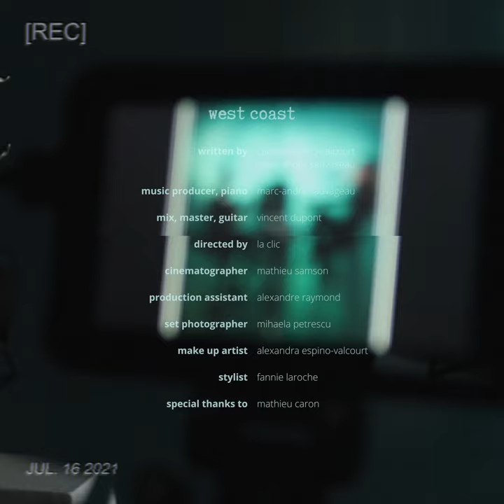Carissa Vales - West Coast ft. Marc-André Sauvageau (Official Performance Video)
Performance video for "West Coast" by Carissa Vales and Marc-André Sauvageau.

WEST COAST (Official Performance Video)
Directed by : La Clic
Cinematographer : Mathieu Samson
Production assistant : Alexandre Raymond
Music producer, co-writer, piano, vocals : Marc-André Sauvageau
Guitar, mix, master : Vincent Dupont
MUA : Alexandra Espino-Valcourt
Stylist : Fannie Laroche
Set photographer : Mihaela Petrescu
Distribution : Un Par Un Communications / Believe
Special thanks to : Mathieu Caron

LYRICS

WEST COAST
Carissa Espino-Valcourt / Marc-André Sauvageau

Verse :
‘Cause we always knew I’d be
The one to leave, that’s what I do
Everything turned out to be
Nothing worthwhile, or worth losing you

Pre-Chorus :
I was taught to run
While I still hold the gun
Save the things I love before
I can’t carry them no more

I was taught to leave
When I can barely breathe underwater
But the waves always bring me back to you

Chorus :
Down on the West Coast
Feels like I could almost
Be somebody else, be somebody else

Verse :
Never thought I could compete
Until we shared your jacket on the shore
Showed me what was underneath
But you’re the first who stayed for more

Outro :
‘Cause you always knew I’d be the one for you,
And I knew too.